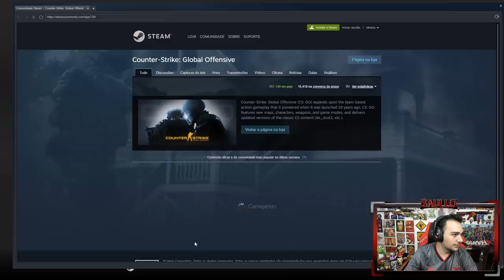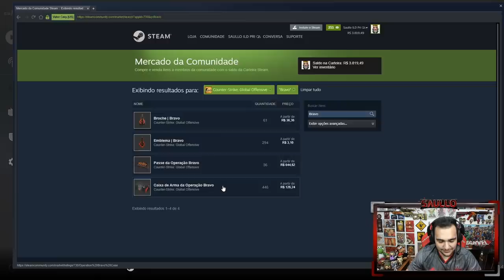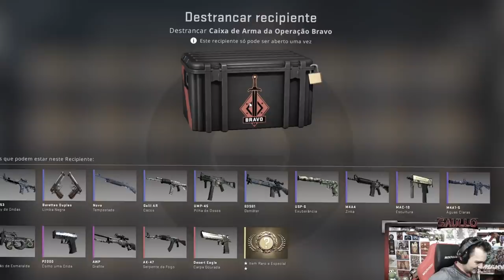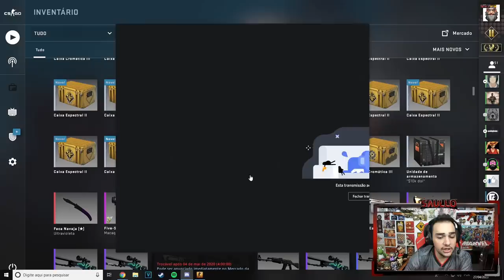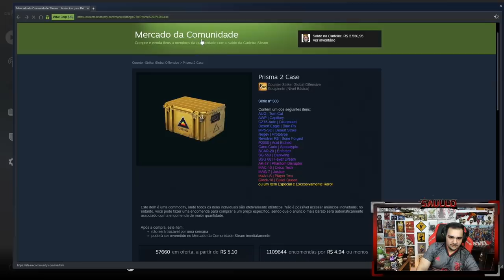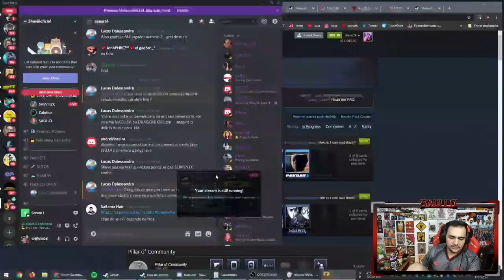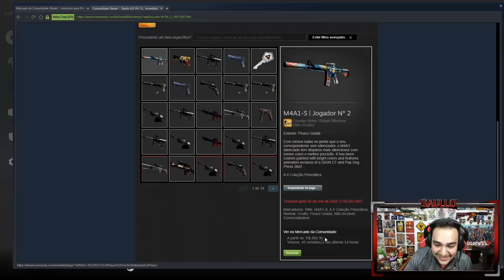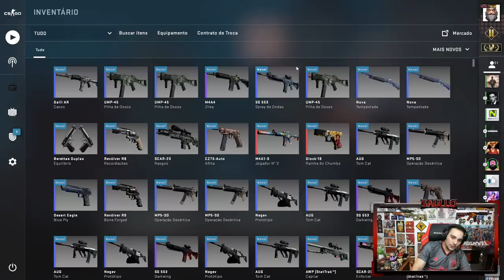Abrimos R$8.000,00 em caixas na VALVE! 😱 ft. sheviii2k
Abrimos R$8000 em caixas dentro do CSGO